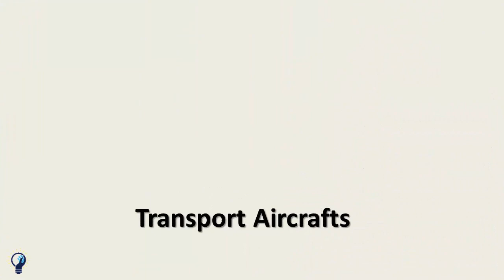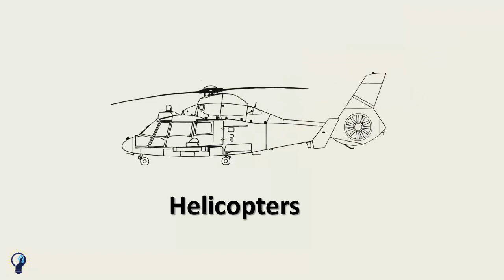Afghan Air Force 2018